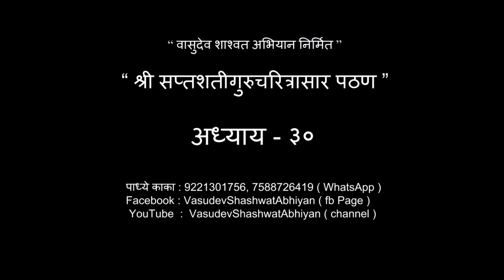सप्तशती गुरुचरित्रसार - अध्याय ३० | Saptashati Gurucharitra saar - Adhyay 30